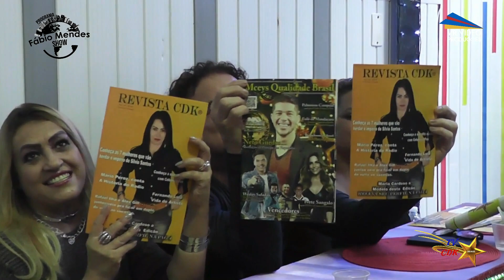CÉLIO ROBERTO NO PROGRAMA FABIO MENDES SHOW